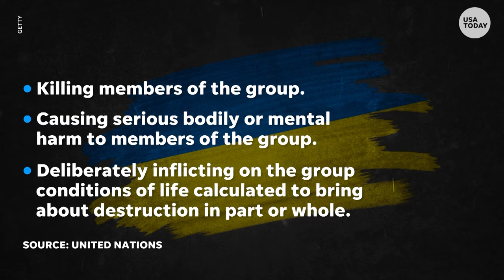Ukrainian kids illegally taken and adopted in Russia | USA TODAY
War crimes expert Stephen Rapp discusses whether Russia's "forcible transfer" of Ukrainian children is considered a form of genocide.

RELATED: Six injured in missile strike on occupied Donetsk region of Ukraine